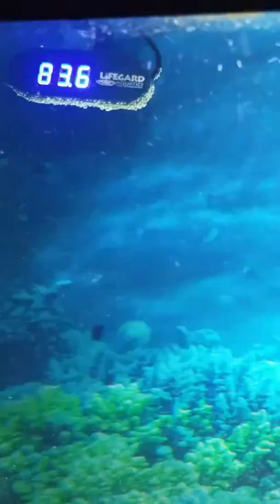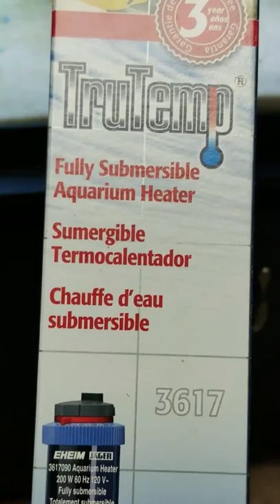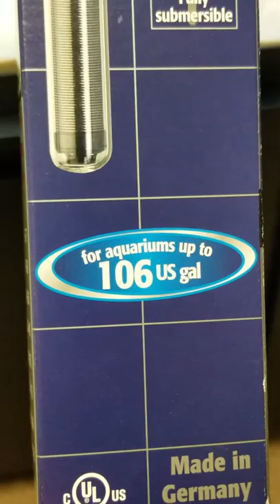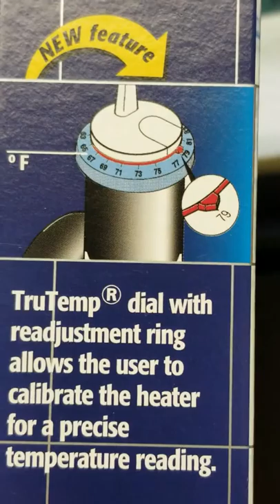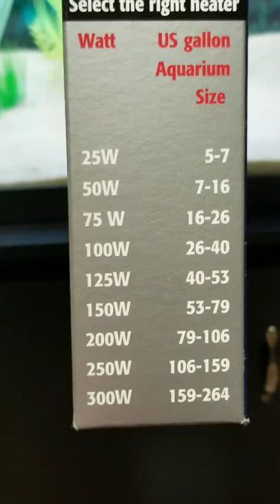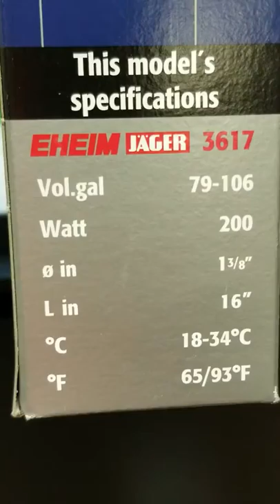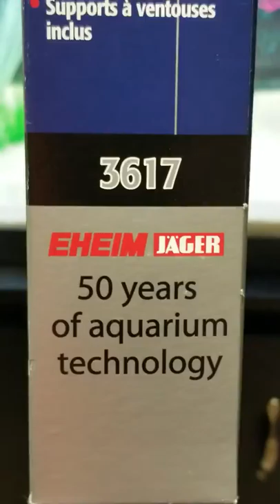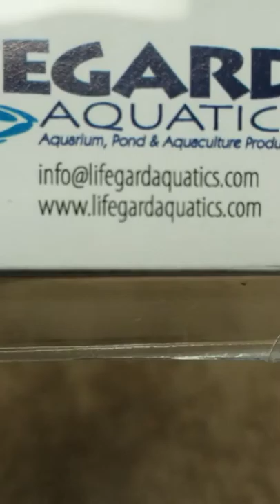New Discus are here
My new Discus and a few new items for the aquarium along with a little review of those items and a small aquarium tour